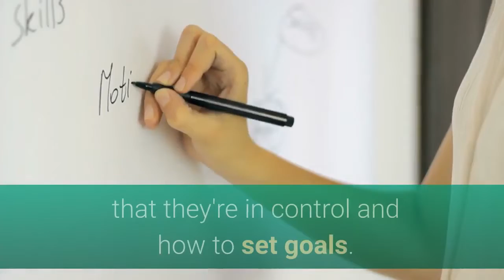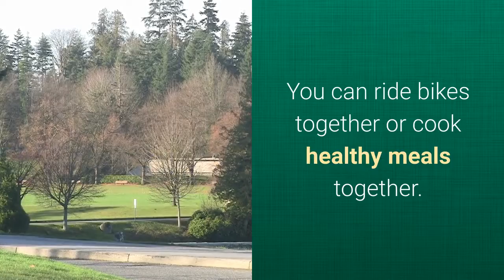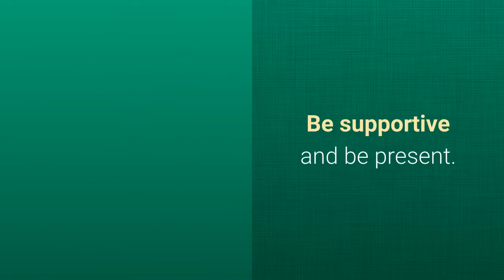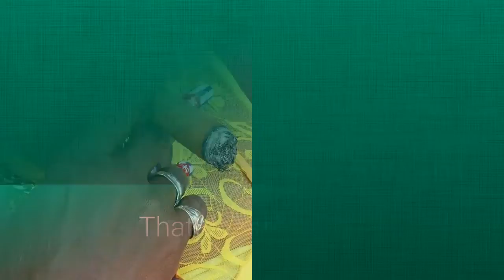HEALTHY KIDS ARTICLES (Obesity and your child)